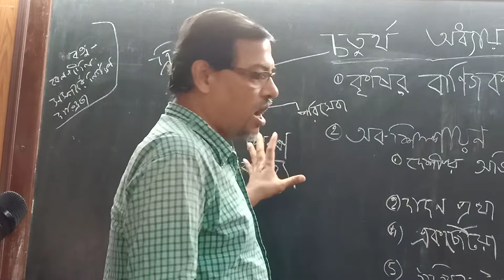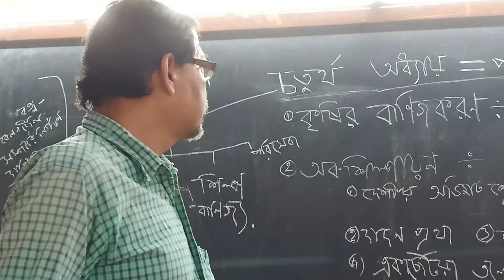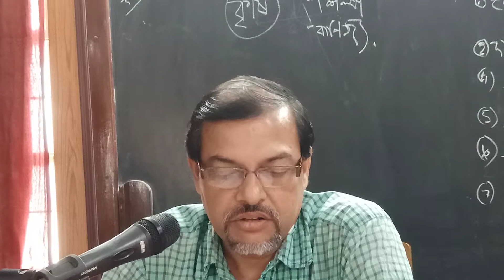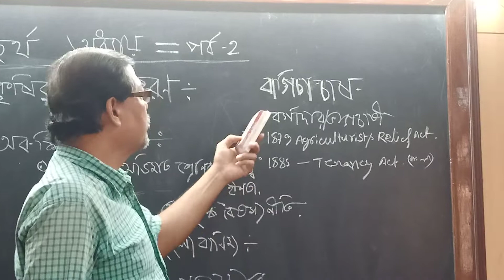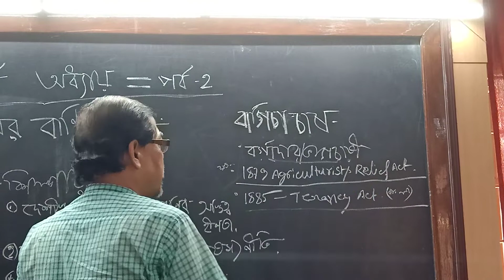HISTORY - 5 (Class VIII) - Sri A. R. Mondal